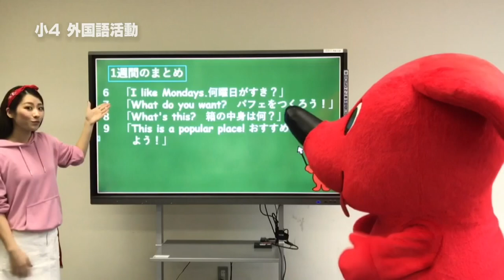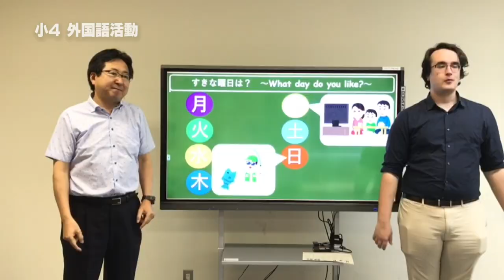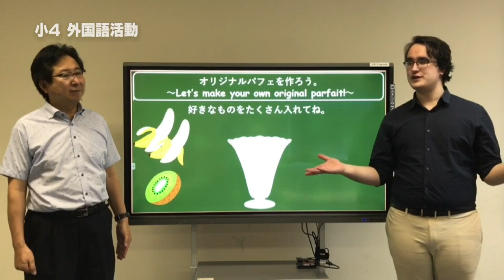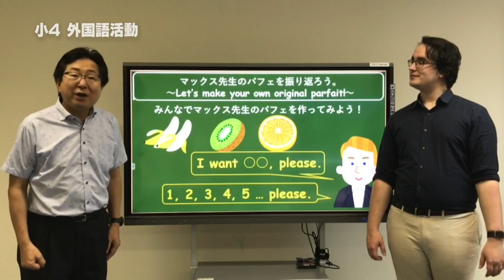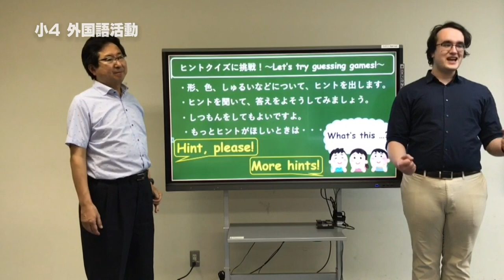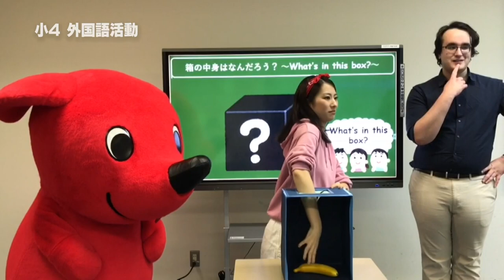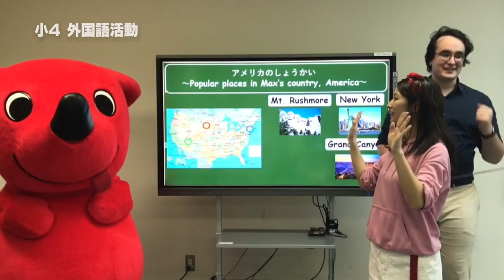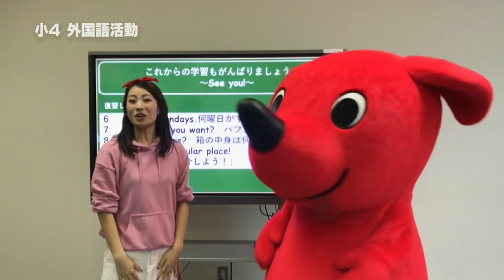『チバテレの学習支援番組』小学４年生外国語活動⑩（千葉県教育委員会）（2020.5.29放送）【チバテレ公式】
「チーバくんと今までを振り返ろう（４年生）」

2020/05/13(水)から千葉市教育委員会『おうちで受けよう「学校の授業」』、5/18(月)からは千葉県教育委員会『ちばっ子　まなびの広場』も放送後配信。